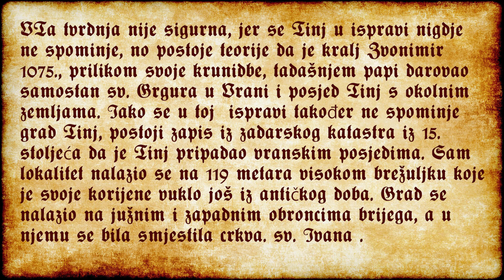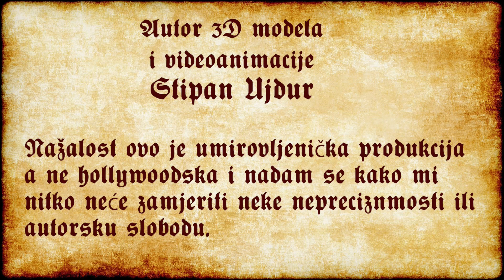Templarski Tinj 1165.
Autor 3D modela i video anmacije je Stipan Ujdur iz Opuzena, Krvavac.
Tinj je selo u Ravnim kotarima, 14 km zapadno od Benkovca. GradTinj lokalitet je nedaleko Vrane koji je također svojevremeno pripadao viteškim redovima, točnije templarima. Nije sigurno je li sam grad sa crkvom sv. Ivana pripadao templarima, no zemlje koje su se nalazile podno grada jesu, pa je moguće pretpostaviti da su i u samom Tinju templari bili aktivni. Pretpostavlja se da su templari dobili grad Tinj sa svim njegovim okolnim posjedima isto kad i Vranu, darovnicom pape Aleksandra III. nekad između 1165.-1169. godine.